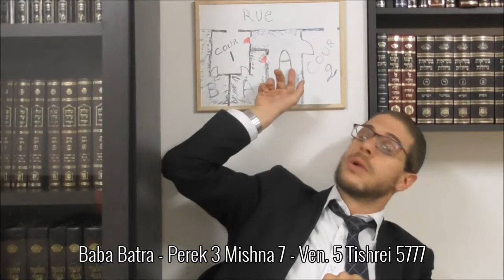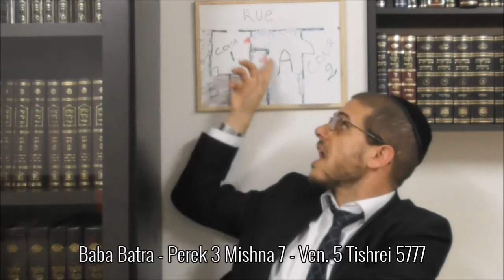Baba Batra - Perek 3 Mishna 7 - Ven. 5 Tishrei 5777